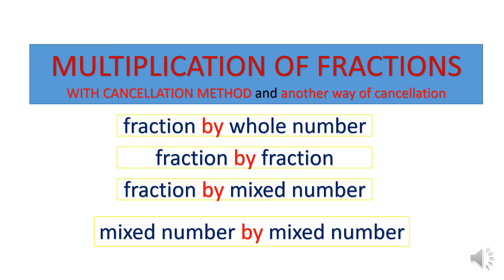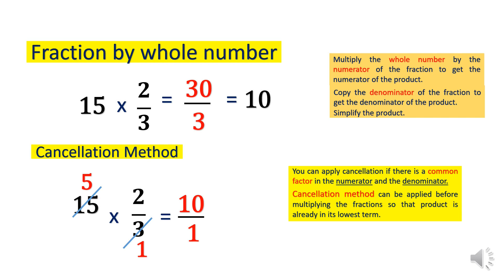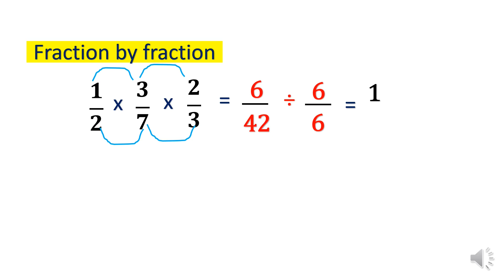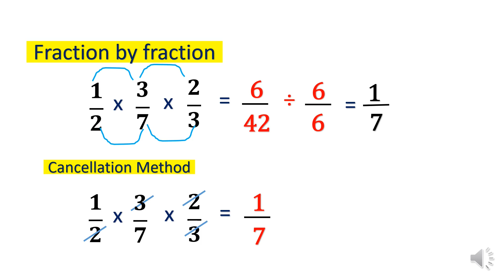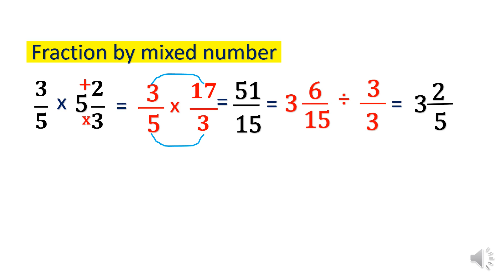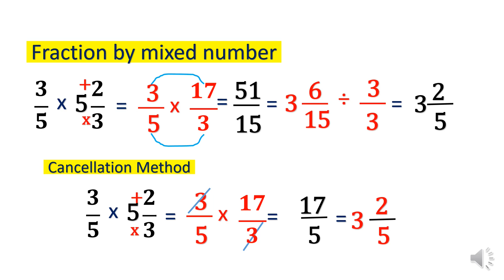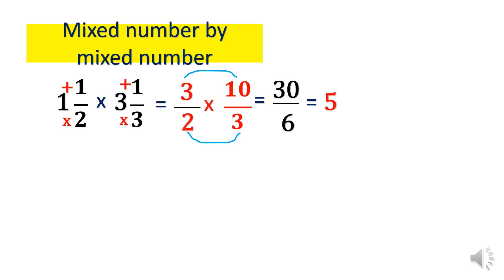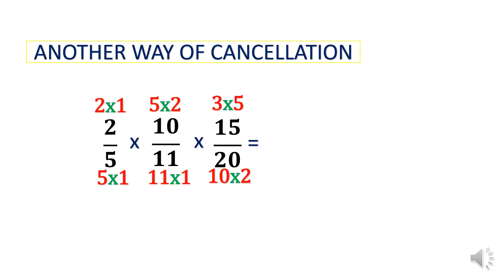MULTIPLICATION OF FRACTIONS WITH CANCELLATION METHOD | AND ANOTHER WAY OF CANCELLATION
fraction by whole number
fraction by fraction
fraction by mixed number
mixed number by mixed number

For teachers
For pupils from Grades 1 to Grade 6.